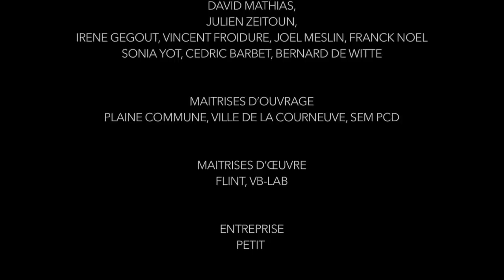Mécano : rénovation et reconversion d'un site industriel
Le site Mécano fait partie du patrimoine industriel de La Courneuve. L’histoire de ce site est liée à celle de la ville. La municipalité a choisi de rénover et reconvertir cette ancienne usine pour la transformer en pôle administratif et médiathèque. La vidéo retrace le chantier et donne à voir comment ce lieu s’est métamorphosé.

Réalisation : Marion Jadand